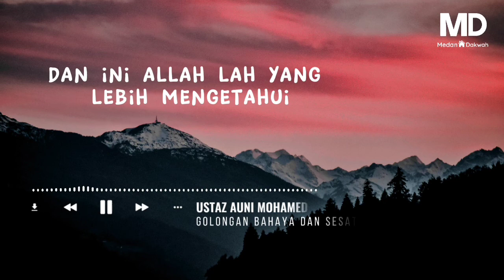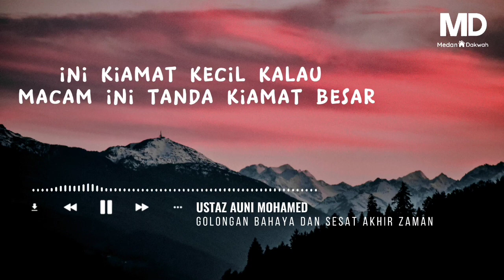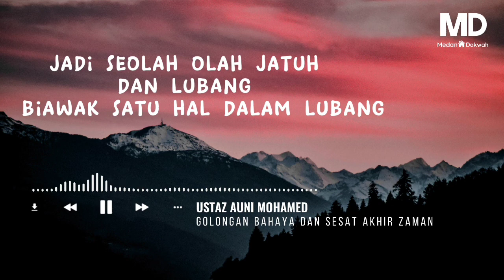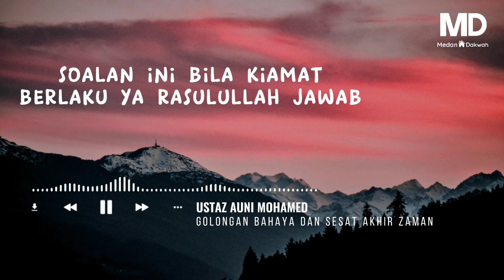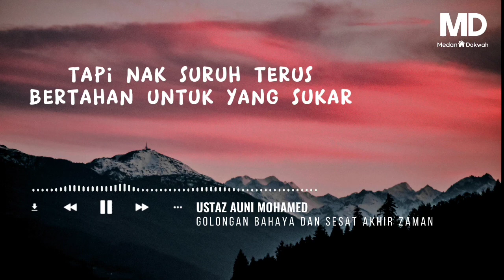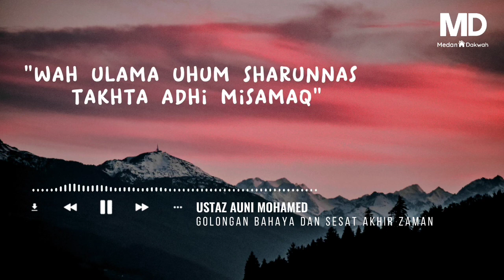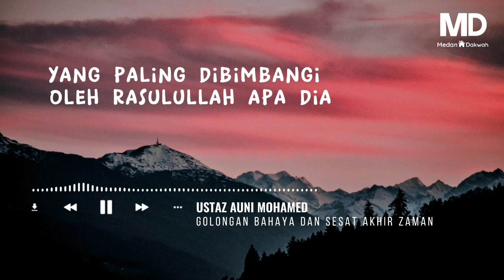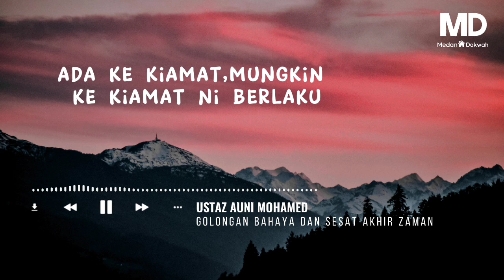TANDA AKHIR ZAMAN | USTAZ AUNI MOHAMED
TANDA AKHIR ZAMAN | USTAZ AUNI MOHAMED islam vidiq tanda akhir zaman terbaru 2022